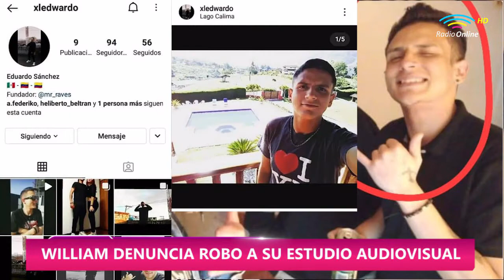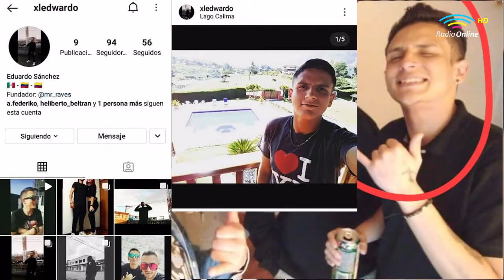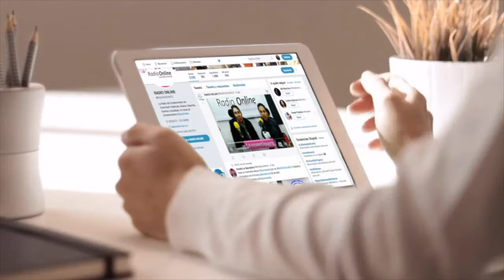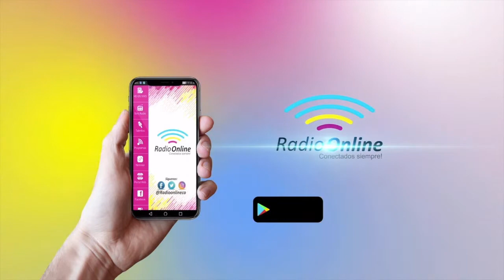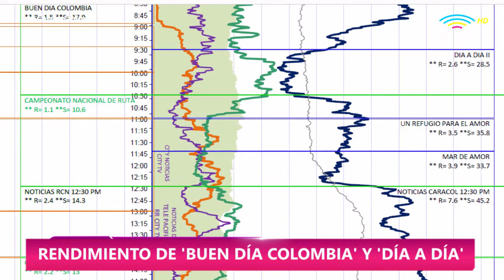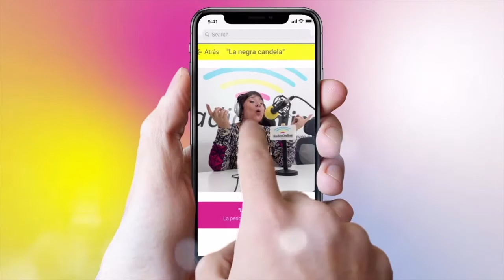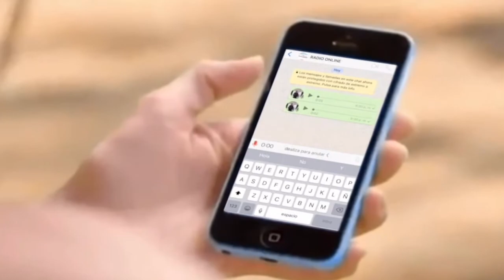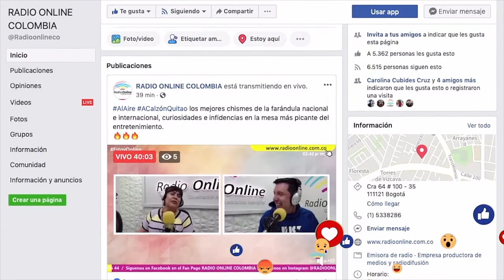El primer festival de wok en Colombia, tendencias en decoración de espacios y mucho más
A CALZÓN QUITAO
•William Leandro, realizador audiovisual víctima de un robo masivo en el que perdió casi 10 años de trabajo.
•Max Valverde, embajador de Costa Rica en Colombia  compartiéndonos todos los detalles acerca del recital de mujeres poetas en Costa Rica.
•Rating de Buen Día Colombia vs Día a Día.
•Gloria Redondo, diseñadora de interiores hablándonos acerca de las tendencias del 2021 en el hogar.
•El artista vallenato Elder Dayán presentó su nuevo acordeonero.
•El Chef Gabriel Moreno haciéndonos una invitación al WokFest.